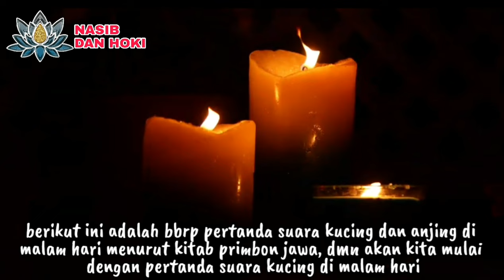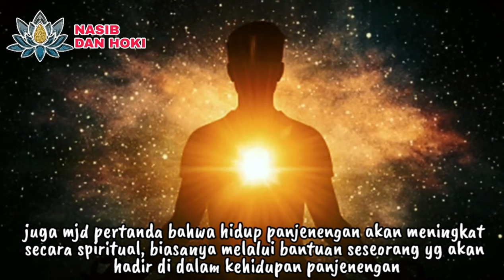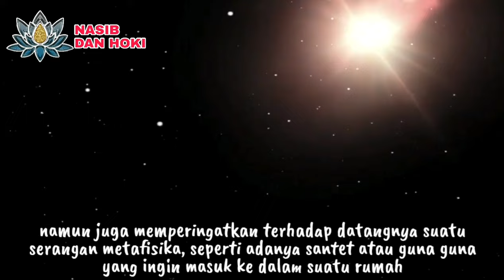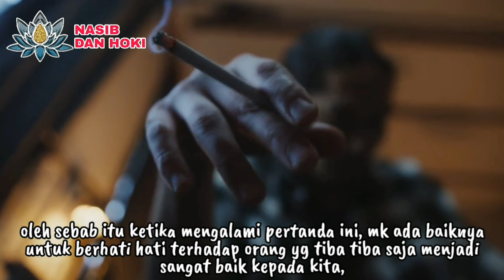ONO DHEMIT!!!_INILAH 10 PERTANDA SUARA KUCING DAN ANJING DI MALAM HARI MENURUT PRIMBON JAWA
DIANGKAT DRAJAT'E!!!_INILAH 10 PERTANDA SUARA KUCING DAN ANJING DI MALAM HARI MENURUT PRIMBON JAWA

pertanda suara kucing
suara kucing di malam hari
tanda suara anjing
pertanda suara anjing tengah malam
tanda suara kucing
tanda suara kucing tengah malam
tanda suara kucing mengeong
tanda suara anjing menggonggong di tengah malam
suara anjing di malam hari
pertanda suara kucing berantem
suara anjing menangis pertanda apa